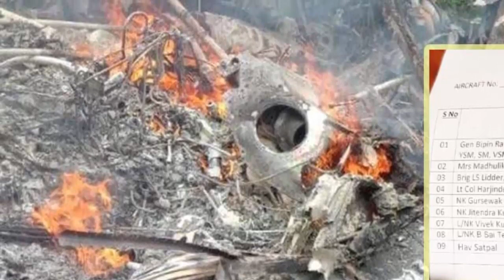New Delhi सम्म पुग्यो दुखद खबर, हेलिकोप्टर रुखको हागा काट्दै अघि बढ्यो ! आकाश बाटै गुहार गुहार OMG